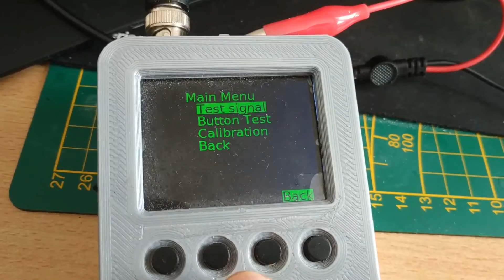dso150 open source firmware demo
This is a small demo of the opensource firmware for the DSO150
The soundtrack is We Got Something – LiQWYD